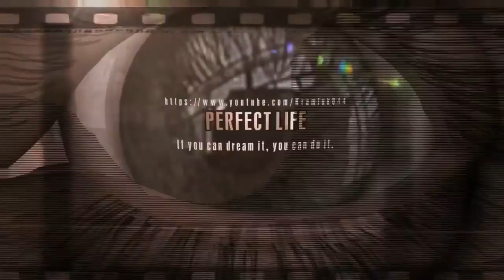COLORIZED HISTORICAL PHOTOS MAKE THE PAST SEEM VERY REAL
These Colorized Historical Photos Make The Past Seem VERY Real.
Marina Amaral is fascinated with history; one way she is bringing the past back to life is with the use of Photoshop. Amaral restores old photos originally shot in black and white and gives them color.
The artist researches the time, fashion, and even seeks professional experts in order for the images to look and feel as authentic as possible. Marina feels the new color updates changes our relationship to events. “It is a complex process able to transport us to anywhere. When we look at the photo in color, we can easily have the feeling that we are living that moment again,” explains Amaral.
1. A portrait of American actress and Princess of Monaco Grace Kelly.
2. A boy's catch in Russell, New Zealand, 1915.
3. President John F. Kennedy and First Lady Jacqueline Lee Bouvier.
4. The Kennedy brothers: Robert F., Ted and President John F. Kennedy.

5. Lee Harvey Oswald was the sniper accused of assassinating President John F. Kennedy on November 22, 1963.
6. Wounded soldiers helped by the 5th and 6th Engineer Special Brigade on Omaha beach on June 6, 1944, D-Day.

7. Three unemployed men on a San Francisco street in 1939.
8. French boys viewing a German Panther tank on August 25, 1944.

9. The Canadian infantry in Campochiaro, Italy. The Germans left their snipers active while they retrieved as the Canadian troops were advancing on them on November 11, 1943.

10. British Prime Minister Arthur Neville Chamberlain on his return from his meeting with Hitler in Germany. Standing at the Heston airfield in London on September 24, 1938, Chamberlain discussed the terms for what came to be known as the Munich Agreement.
11. Broad Street in New York City, 1905.
12. A store owner in the market square in 1939, Waco, Texas.
13. A wounded Cambodian fighter from the Danh Son Huol ethnic group is taken to a hidden hospital, in the Viet Cong area on September 15, 1970.
14. British Prime Minister Sir Winston Churchill and first person to be made an honorary citizen of the United States.
15. U.S. Mail Service pilot William C. Hopson in 1926. The pilot was modelling his winter uniform used for flying in the open cockpit.
16. The World War II flying machine; the B-26 Marauder was often referred as the Widowmaker after the high number of accidents during takeoff and landing.
17. American soldiers of the 703rd Tank Destroyer Battalion in a pit near Marigny, France.
18. Confederate General during the Civil War, Robert E. Lee.

19. The 16th President of the United States, Abraham Lincoln in 1860.
20. The father of psychoanalysis Sigmund Freud. The Austrian researched cerebral palsy, aphasia, and microscopic neuroanatomy.
21. President Herbert Hoover's dog King Tut making his night rounds on the White House with police officer W.S. Newton.
22. A French boy greeting the Indian troop stationed in Marseille, France in 1914.